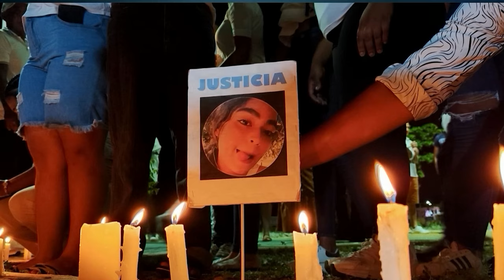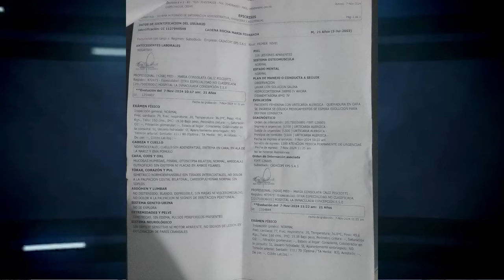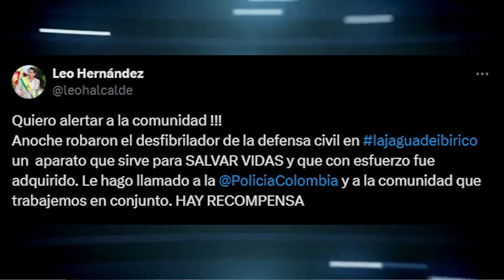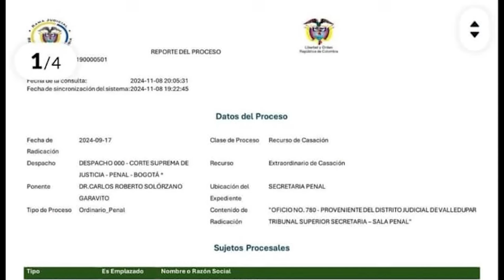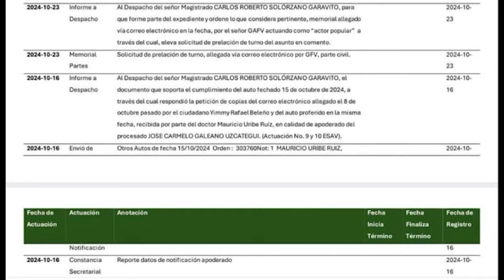CLICK CNC FISCALÍA SOLICITÓ CÁRCEL PARA EL PRESUNTO ASESINO DE ANDREA BERMEO